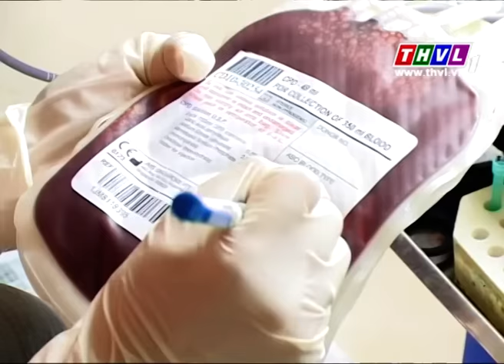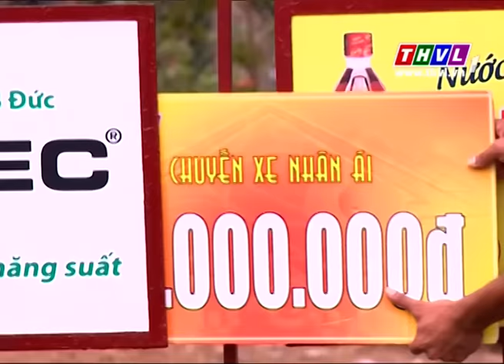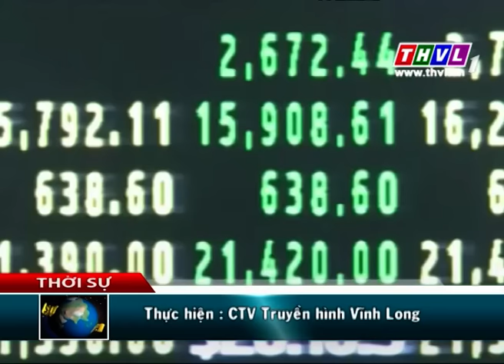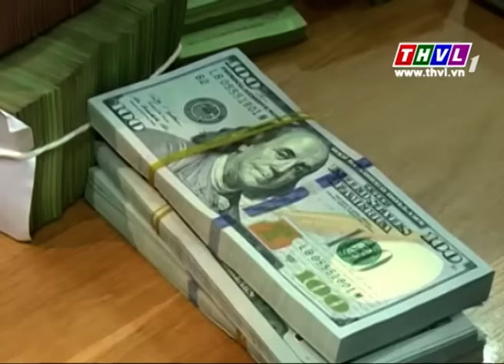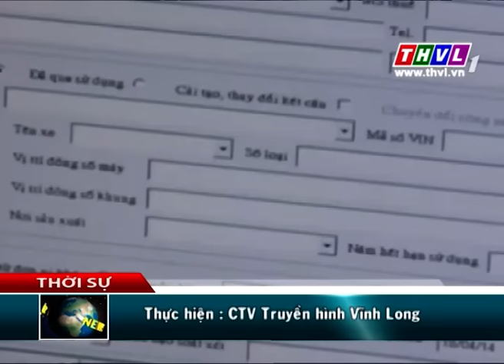THVL | Thời sự 18h30 (10/01/2016)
Chương trình được phát sóng lúc 18h30 hằng ngày trên THVL1.